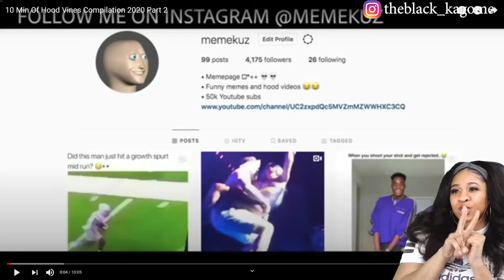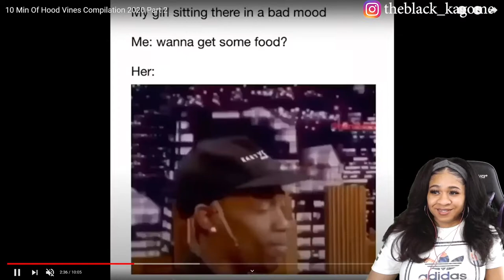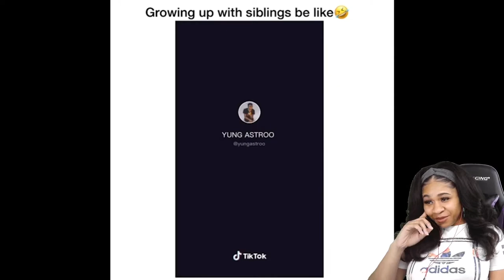10 MIN OF HOOD VINES COMPILATION 2020 PART 2 | reaction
10 MIN OF HOOD VINES COMPILATION 2020 PART 2 | reaction

✨About me✨
Favorite movie: Titanic
First, anime saw: Dragon Ball
Favorite ice cream: banana split
My personality: shy and introverted
Favorite comedian: Dave Chappelle
Favorite Adultswim show: ATHF
 *favorite episode: Hand Banana 😅
My regrets: I wish I never stopped drawing
First game ever played: EvilZone on ps1
Favorite season: Fall 🍁
Favorite food: Tacos and rice 🌮
Favorite Hobbie: I have a lot!🥴
Favorite music: indie, house, Lofi, electronic, R&B/Soul